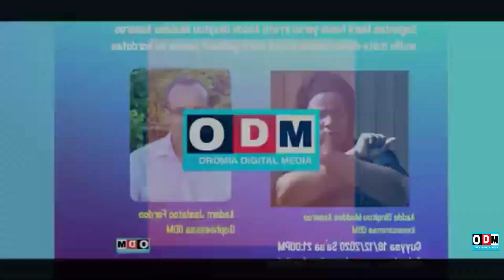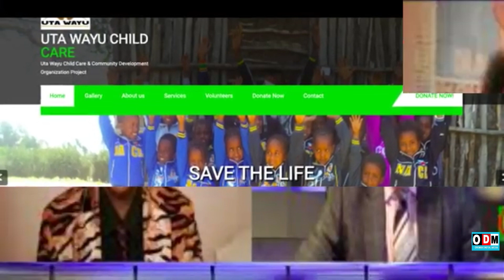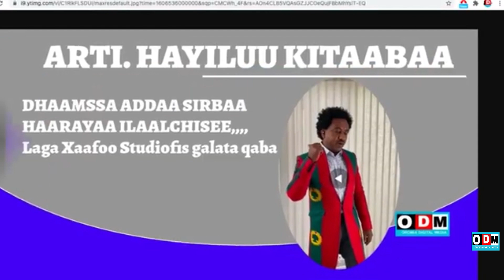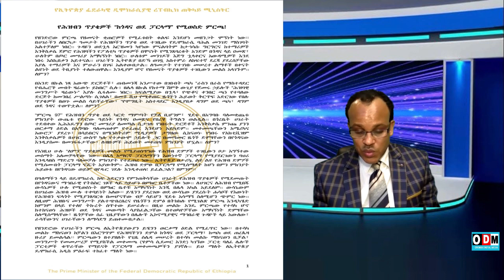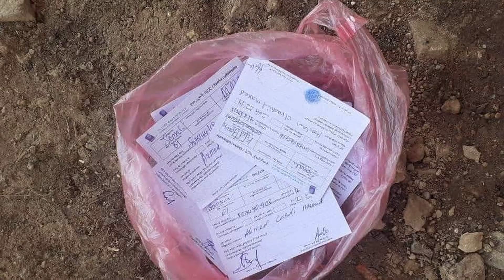Sagantaa marii haala yeroo irratti Aadde Dinkitu Muda Asaro woliin goone kuttaa 1ffaa.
Sagantaa marii haala yeroo irratti Aadde
Dinkitu Muda Asaro woliin goone kuttaa 1ffaa